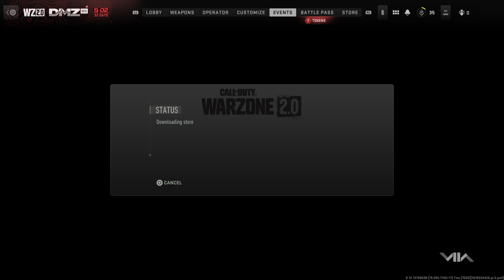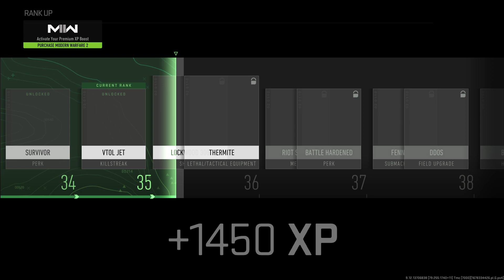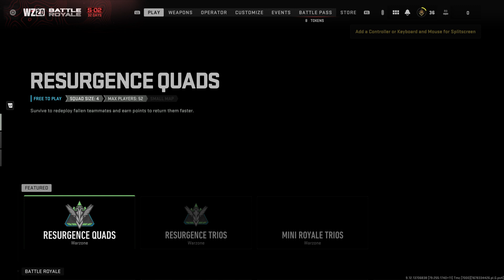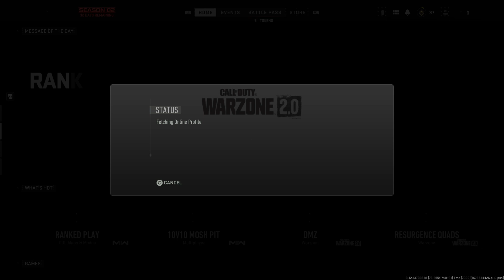Call of Duty®:Modern Warfare II 1hour (Bonus video)